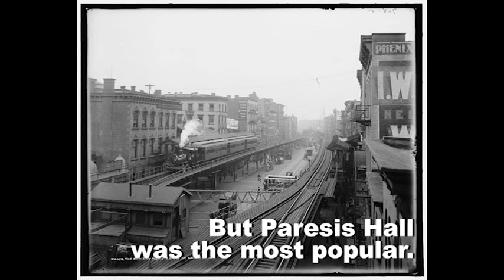Manhattan's First Gayborhood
A look at Bowery, the first gay neighborhood in Manhattan